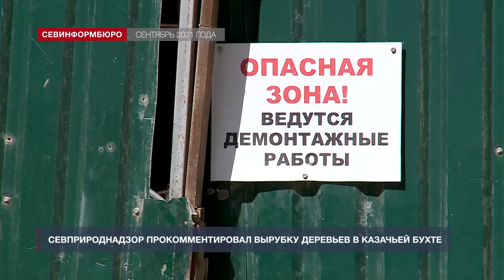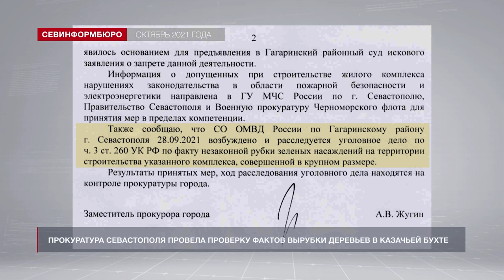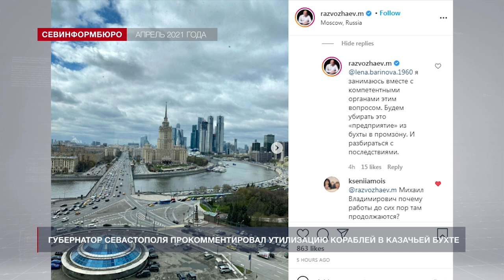Итоги года в одной из самых непростых и важных тем для Севастополя - природоохранной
«Севинформбюро» подводит итоги прошедшего года и рассказывает обо всех важных событиях, произошедших за 12 месяцев в разных областях жизни города. Сегодня поговорим об одной из самых непростых и важных тем – природоохранной. Чем запомнился 2021-й год севастопольцам? Много ли было побед и поражений?